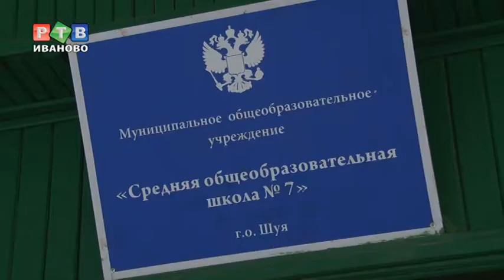Школа - доступная среда